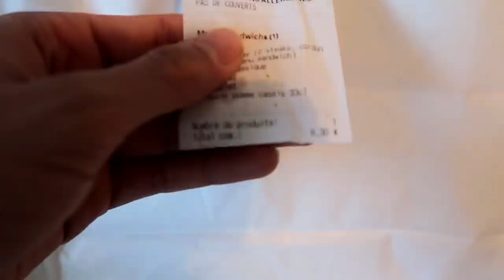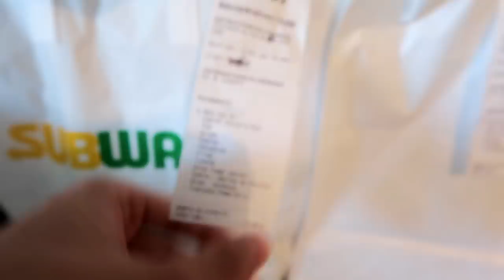SUBWAY VS SANDWICH DU QUARTIER !